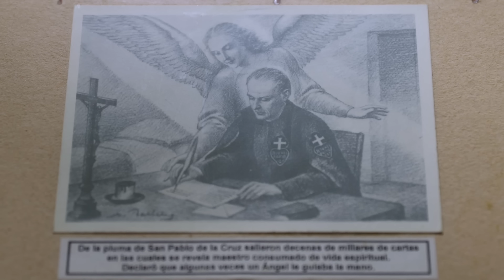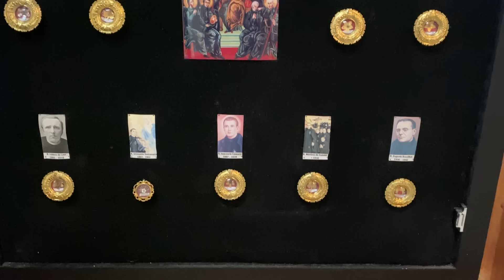San Pablo de la Cruz: Su Vida, Misión y el Poder de la Pasión de Cristo - Tele VID